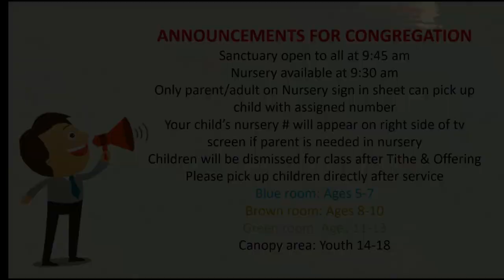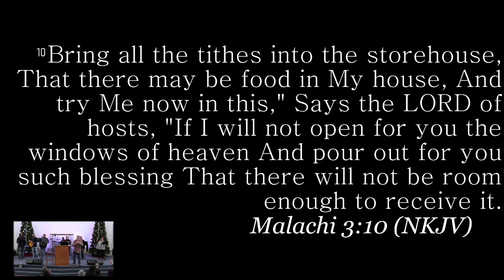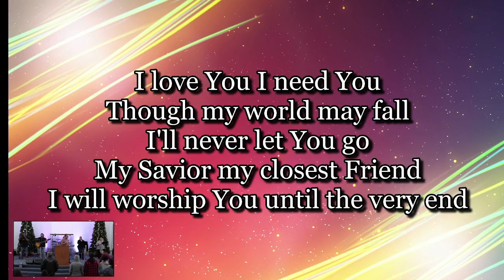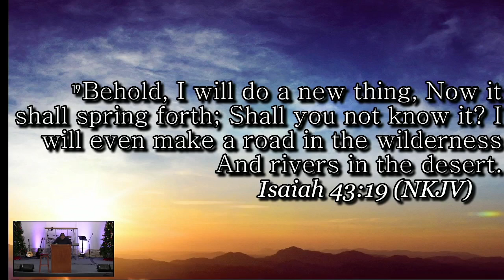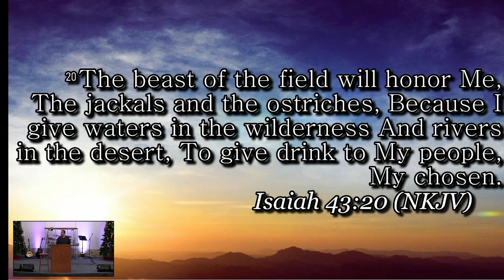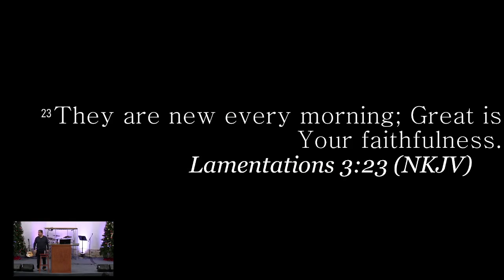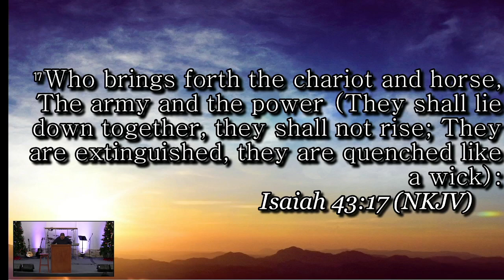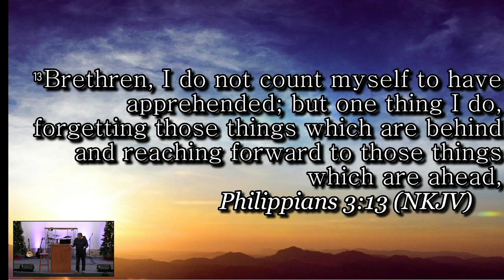TURNING POINT FELLOWSHIP 1.05.23